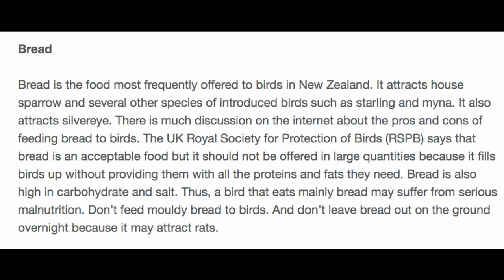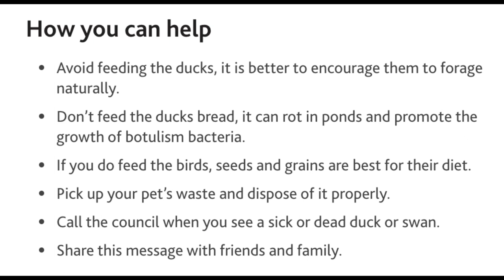Feeding birds in my garden | Please learn from my mistake | Auckland | New Zealand | Lively Loks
Here's a short video of birds feeding on some bread and water in my garden.
I learnt it is not good to feed bread to birds. Hope you learn from. my mistake.

Here are some links of sources I used to research on feeding bread to birds.